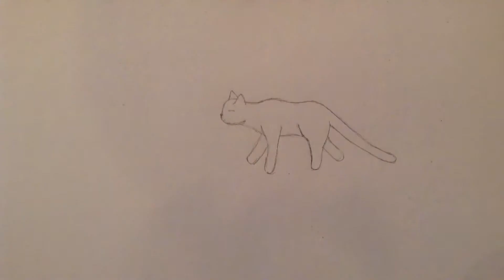A Cat's Imagination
Cat Animation